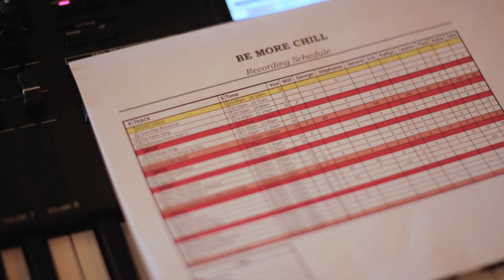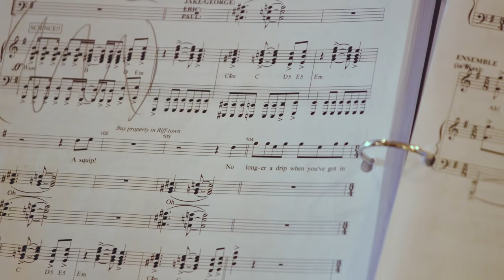Making Of: Be More Chill Original Cast Recording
Be More Chill – which recently had its world premiere in an extended run at Two River Theater, Red Bank, NJ – has music and lyrics by Joe Iconis, book by Joe Tracz, and is based on the novel by Ned Vizzini. The show was directed by Stephen Brackett with Chase Brock serving as choreographer. The orchestrator and musical supervisor was Charlie Rosen and the musical director and copyist was Nathan Dame. The Be More Chill cast album was produced by Kurt Deutsch, Joe Iconis and Charlie Rosen.

Praised as “a high-energy, imaginative, well-crafted world premiere musical” in The Star-Ledger, Be More Chill was lauded as “a vibrant, inventive musical that makes the most of every moment and features an abundantly talented cast” by BroadwayWorld.

Jeremy Heere (played by Will Connolly) is just an average teenager. That is, until he finds out about “The Squip” (Eric William Morris) – a tiny supercomputer that promises to bring him everything he desires most: a date with Christine (Stephanie Hsu), an invite to the raddest party of the year and a chance to survive life in his suburban New Jersey high school. But is being the most popular guy in school worth the risk?

The recording of Be More Chill also features original cast members Jake Boyd (Jake), Gerard Canonico (Rich), Katlyn Carlson (Chloe), Katie Ladner (Jenna Rolan), Lauren Marcus (Brooke), George Salazar (Michael), and Paul Whitty (Jeremy’s Dad/Mr. Reyes/Scary Stockboy). The six-piece orchestra includes Nathan Dame (Conductor and Keyboard), Danny Jonokuchi (Theremin/Trumpet), Dan McMillan (Drums/Percussion), Josh Plotner (Vocoder/Reeds), Mike Rosengarten (Guitar) and Amanda Ruzza (Bass).